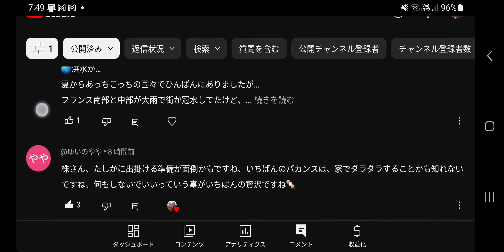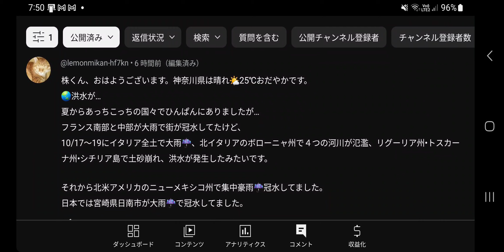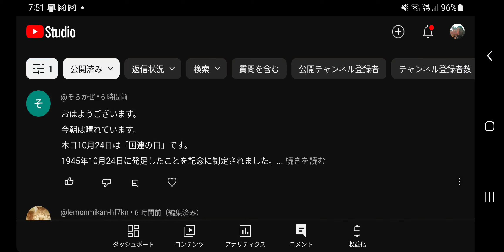#752【コメ読み】あれは「溶けたプラスチック」って言われてるのと、新婚旅行は辞めるべき理由など